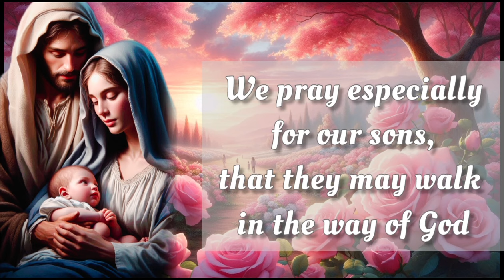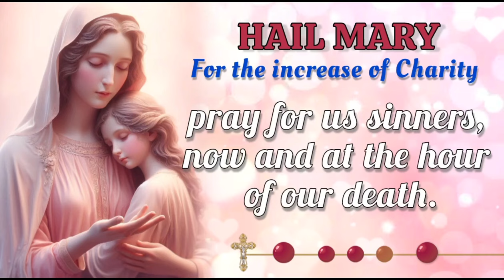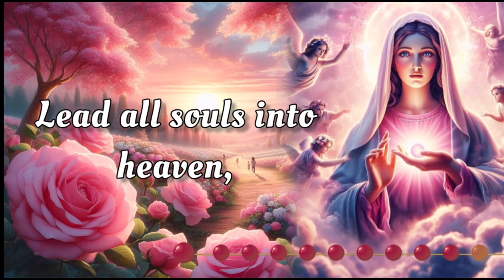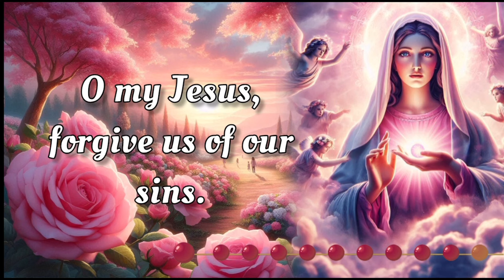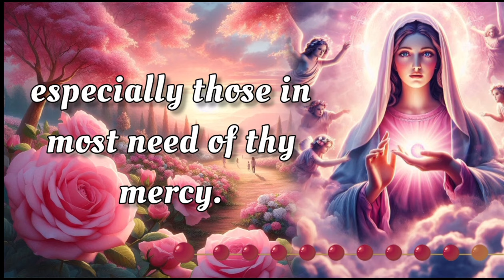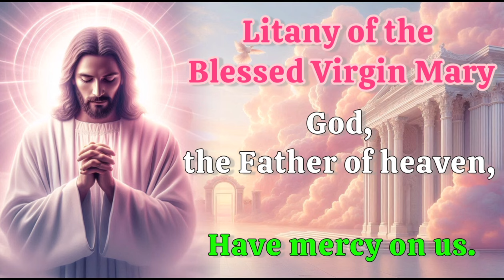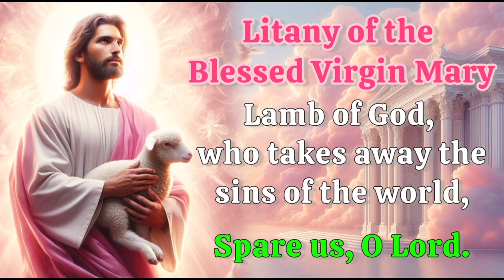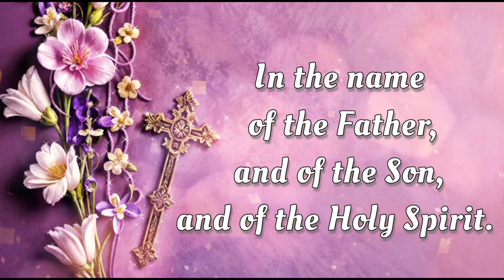HOLY ROSARY with LITANY 🌺 Monday September 16, 2024 🌺 Joyful Mysteries 🌺 Today's Rosary🌹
Today, Monday September 16, 2024, we meditate on the Joyful Mysteries of the Holy Rosary. Devote this day to heartfelt reflection and embrace the grace of the Virgin Mary's unwavering devotion. Additionally, at the end of the Rosary, we raise our voices in Litanies, seeking the intercession of the Blessed Virgin Mary and the protection of Archangel Michael. 🙏

00:00 - Intro
00:34 - Petition of the day
01:53 - Opening Prayers
04:35 - First Mystery - The Annunciation
10:29 - Second Mystery -The Visitation
15:40 - Third Mystery - The Nativity
20:40 - Fourth Mystery - The Presentation
25:15 - Fifth Mystery - The Finding of Jesus in the Temple
30:55 - Hail Holy Queen & Closing Prayers
32:08 - Litany of the Blessed Virgin Mary
36:07 - Memorare of St. Bernard
36:43 - Prayer to Saint Michael the Archangel
37:13 - Holy Family Prayer
37:40 - Outro